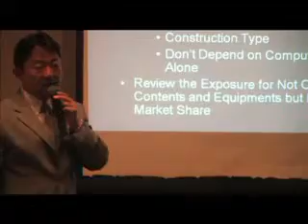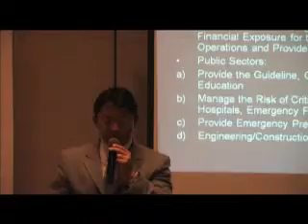Structural Risk Reduction (Part 3)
Kit Miyamoto, CEO, Miyamoto International, Inc. on Risk Management Recommendations at 2008 DMA Regional Integration Conference.